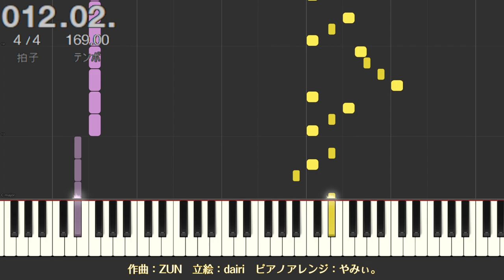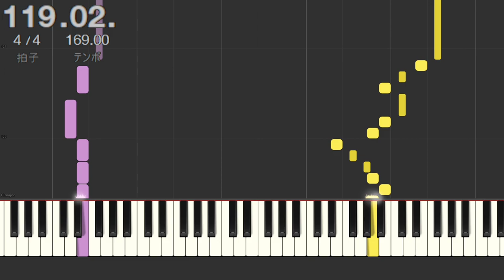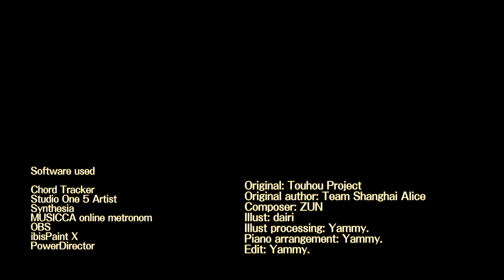【簡単版】恋色マスタースパーク【東方ピアノMIDI楽譜】東方永夜抄４面ボス、霧雨魔理沙のテーマ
ゲーム『東方永夜抄　～ Imperishable Night.』幻想の結界ルート・幽冥の住人ルートにおけるSTAGE 4 BOSS テーマ
Touhou 08 IN - Marisa Theme - Love-Colored Master Spark

0:00　タイトル
0:05　A
0:16　B
0:27　C
0:39　D（サビ1）
0:59　E
1:10　F
1:22　G（サビ2）
1:41　H（サビ3）
2:01　I（Aと同）
2:13　J（Bと同）
2:24　K（Cと同）
2:35　L（Dと似）

〇クレジット
・原作：東方Project
・原作者：上海アリス幻樂団
・作曲：ZUN
・立絵：dairi
・立絵加工：やみぃ。
・ピアノアレンジ：やみぃ。
・編集：やみぃ。

・Chord Tracker
・Studio One 5 Artist
・Synthesia
・OBS
・ibis Paint X
・PowerDirector

〇受諾済リクエスト（本動画投稿時点）
・お宇佐様の素い幡（東方花映塚）
・パンデモニックプラネット（東方紺珠伝）
・風の神社（東方靈異伝）
・ネクロファンタジア（東方妖々夢）
・天理人欲（東方剛欲異聞）
・小さな欲望の星空（東方神霊廟）
・懐かしき東方の血（東方永夜抄）
・リジッドパラダイス（東方神霊廟）

〇受諾済有償リクエスト（本動画投稿時点）
・（なし or 非公開希望）

〇投稿済リクエスト（本動画投稿時点）
・聖徳伝説　〜 True Administrator（東方神霊廟）
・ルナティックドリーマー（秘封ナイトメアダイアリー）
・恋色マスタースパーク（東方永夜抄）
・（他30曲）

★リクエストについて（東方）
・YouTubeやTwitterなど、私に通知が届くすべての場所で常時募集中です。
・ZUN氏作曲であれば原作は問いません（例：蓬莱人形収録曲、秋霜玉収録曲、唯一無二のシミュラークル）。
・東方公式作品の収録楽曲であれば作曲者は問いません（例：砕月、天衣無縫、深秘録版ハルトマンの妖怪少女、剛欲異聞版U.N.オーエンは彼女なのか？）。
・無償リクエストは【投稿時期未定】【投稿順不規則】となります。ご理解のうえ気長にお待ちください。

★リクエストについて（東方以外のジャンル・アレンジパターン指定・投稿時期指定など）

〇MIDIデータについて
・まだMIDI販売されていない動画について、お急ぎの方はコメント等でお知らせください。優先して商品化します。

〇楽譜（五線譜）について
・ごく一部の人気曲を除きご用意しておりません。
・それ以外の五線譜をお求めの方はBOOTHのメッセージ、TwitterのDMまでご連絡ください。

〇音楽データ・動画データについて
・個人間メッセージにて販売しております。見積りは無料です。BOOTHのメッセージ、TwitterのDMまでご連絡ください。

〇限定公開について
PIXIV FANBOXにて、プランによる創作物の先行公開・限定公開を行っています。

やみぃ。 (@Yamadani_yammy)

自作小説
※東方二次創作　※完結済